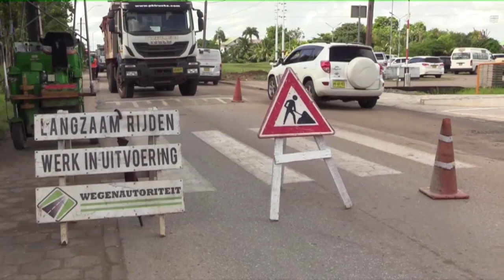Asfalteringsproject gestart in groot Paramaribo